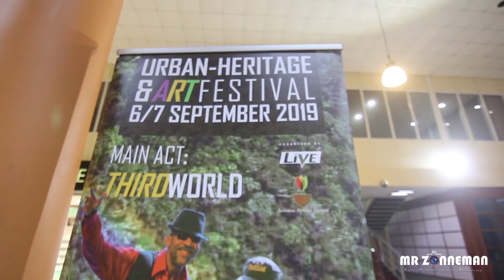Third World In Suriname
Bij overname zonder toestemming wordt er onherroepelijke sancties gelegd